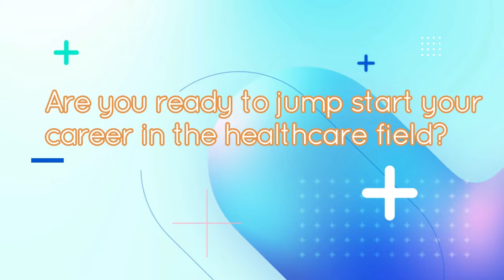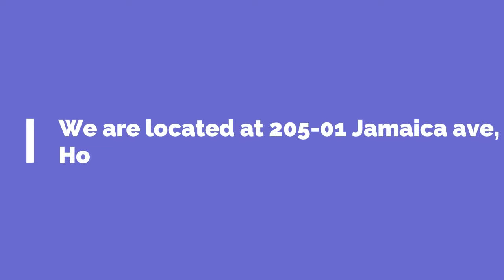Matin an , mwen te envite spesyal jounal premye okazyon sou